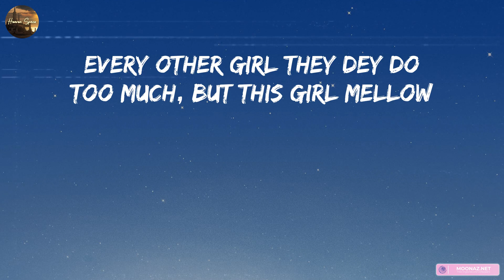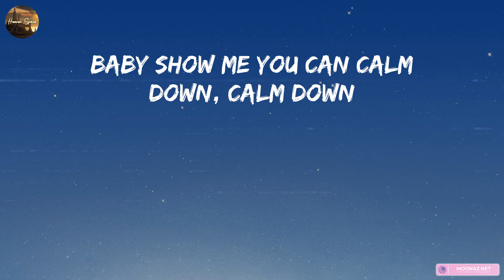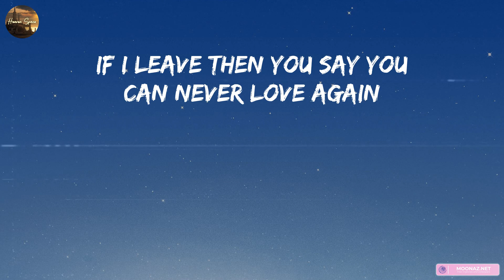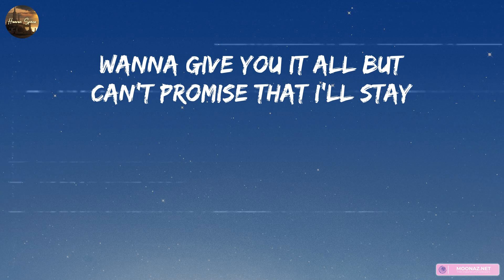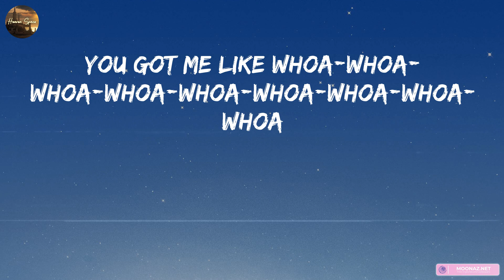Rema - Calm Down (Lyrics) || Sia, John Legend,... (Mix Lyrics)